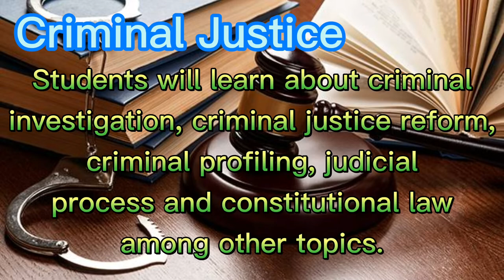CRIMINOLOGY VS CRIMINAL JUSTICE | WHAT IS BETTER? | Pulis Nars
Criminology and criminal justice both deal with criminals and law enforcement. That is almost where they're similarities end. Criminal justice covers all areas of the American justice system. Criminology deals not so much with the actual crime but rather on why it happened.

What Is Criminology?

Criminology is the study of crime, criminal behavior, explanations for crime, and social reactions to crime. The subject covers a broad range of topics, from psychology to statistics, with the aim of learning and understand how crime affects society as a whole and turning that understanding to possible prevention of crime.

What Is Criminal Justice?

If criminology studies the underlying causes and impact of crime, then criminal justice studies the more practical field of how crime is prevented and how criminal acts are punished. Those studying criminal justice can expect to delve into subjects like law enforcement, the use of correctional facilities, court procedure, and the various crime prevention and prosecution institutions.

What Is the Difference Between the Two?

Criminology and criminal justice have a lot over overlapping areas, and both are interconnected and hugely important, which is why it can be confusing to pick between them. At an elementary level, it might be easier to think of criminology and criminal justice and the theoretical and practical sides of the study of crime.
Criminologists seek to understand why people commit criminal acts and turn that data into ways that crime, and the reasons for crime, can be prevented.
Those studying criminal justice tend to focus on the more practical side of crime and punishment, looking at ways to improve law enforcement, the court system, and the corrections facilities that house those convicted of crimes.